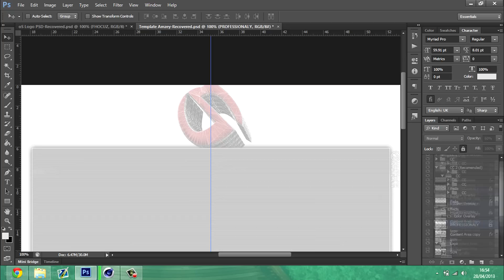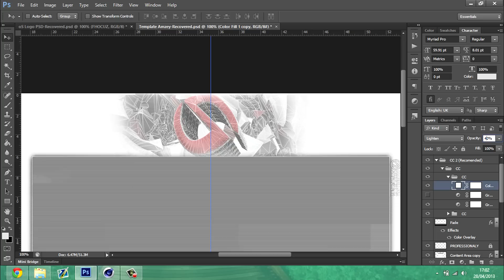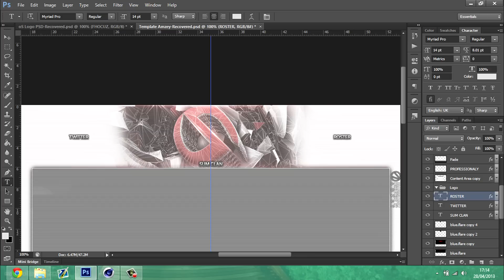AmzeyDesigns// Speed Art : Sum Clan Background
Song - Wouldn't it be